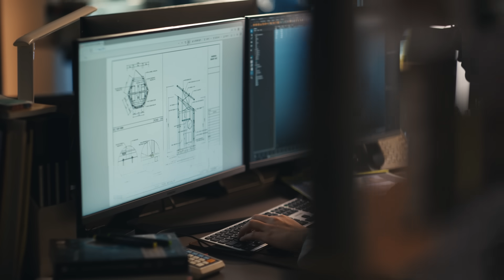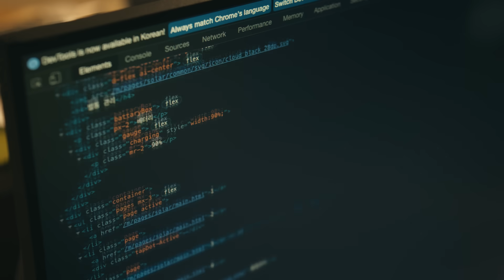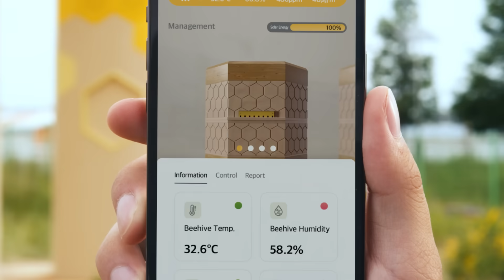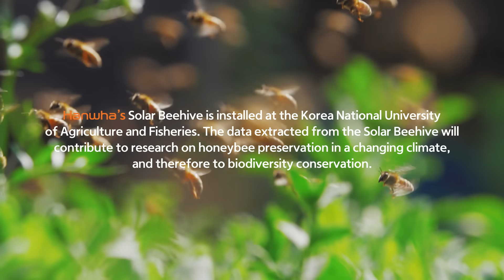Solar Beehive for the world's smallest climate activist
In recent decades, honeybee populations have been declining as habitats disappear due to the impacts of climate change. Now, Hanwha has designed a Solar Beehive powered only by solar energy to provide honeybees with a safe, stable habitat that can withstand extreme weather and support population growth.

The Solar Beehive also collects valuable data on hive activities for research into bee conservation. By protecting these tiny honeybees today, we can protect Earth's plants, animals, and humans tomorrow.